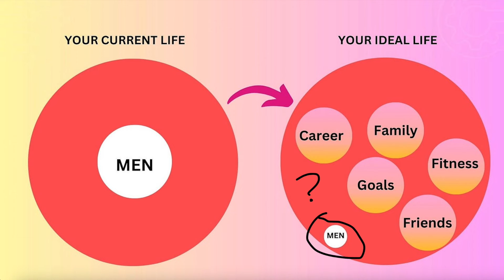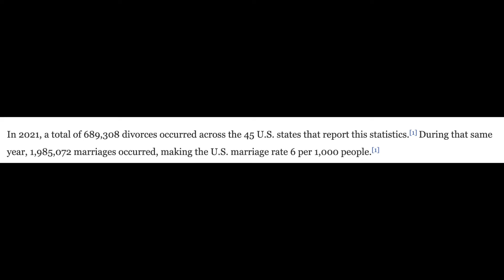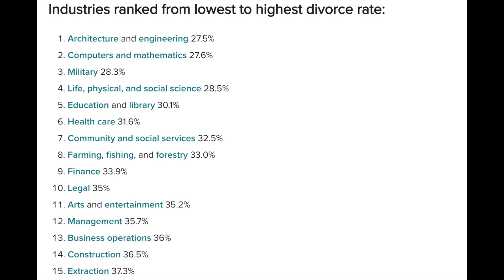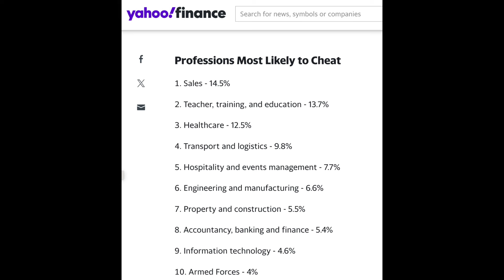Decentering Men Only Works for Privileged Women? Decentering in a Relationship